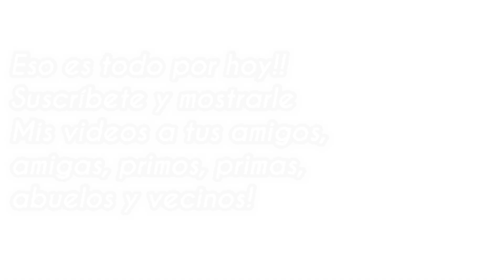#47 Observaciones: Policía "Quiero una CAMARA así" ACCIDENTE y mucha gente manejando MAL! Salta Arg.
Y estate al tanto de todo!

Coméntame qué te gusto y que no!!
Que puedo mejorar y esas cosas!!
Propone ideas 😉😉

Biker: Gabriel Ulloa

Moto: Yamaha XTZ 250

Cámara: GoPro 7 Black

Editado por: Gabriel Ulloa